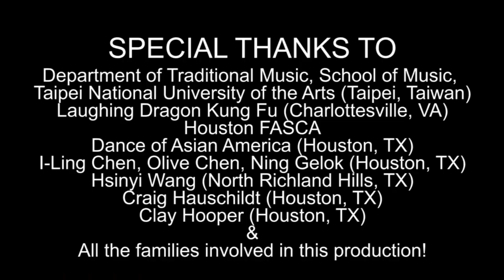Carnival in Quarantine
78 young artists from around the world came together to perform 6 movements from Saint Saëns' Carnival of the Animals, showing their unifying strength in art despite being isolated during this pandemic.

Timestamps
I. Introduction and Royal March of the Lion - 0:00-3:01
II. The Elephant - 3:02-5:09
III. Aquarium - 5:10-7:59
IV. Aviary - 8:00-9:45
V. The Swan - 9:46-12:59
VI. Finale - 13:00-16:19

◈ Editors
Dephine Sha, Melanie Fung, Nathan Su, Ruofan Liu, Evelyn Fung, Ammar Khatlani, Jared Yang

◈ Board
Isabella Truong (Head of Music), Nadia Truong (Head of Music), Zoe Lee (Head of Music), Melanie Fung (Secretary), Miles Masker (Head of Narrations), Nathan Su (Head of Filmography), Evelyn Fung (Producer)